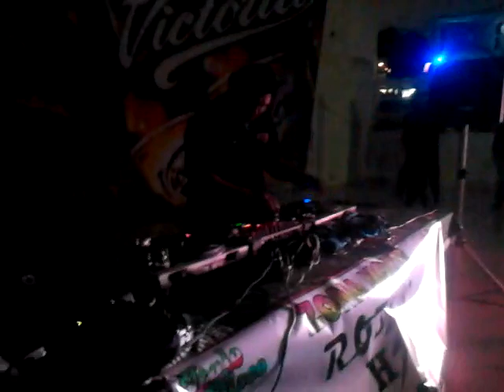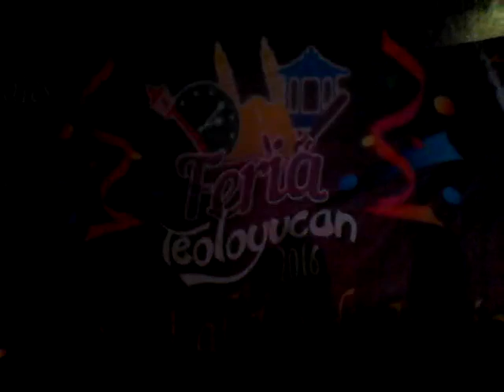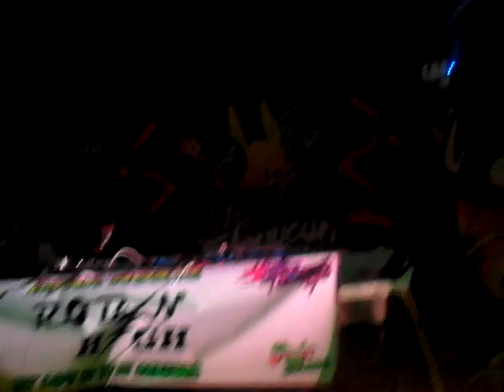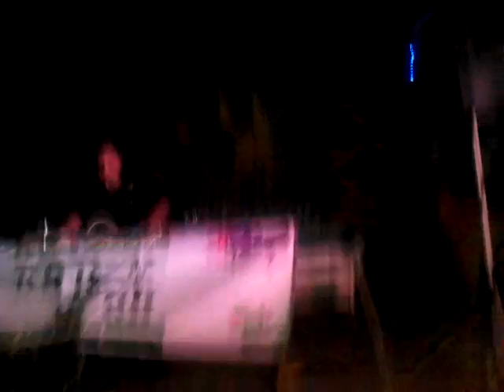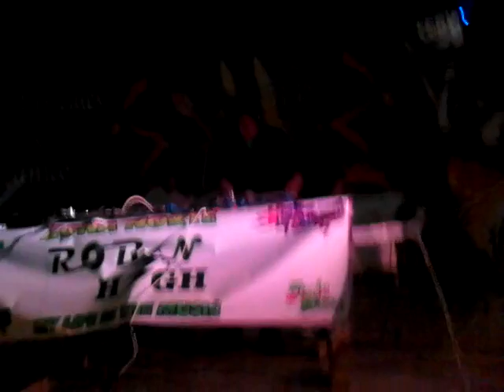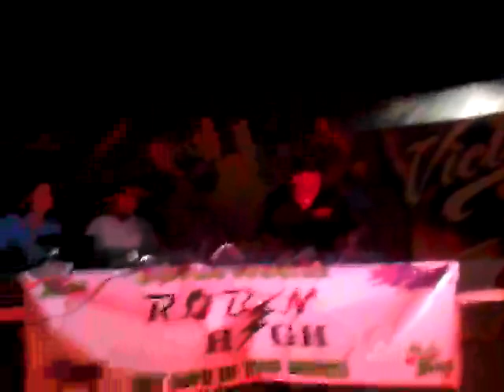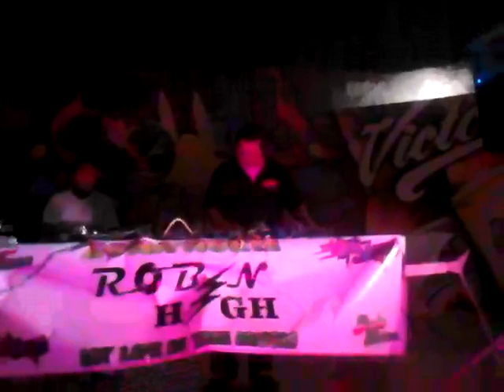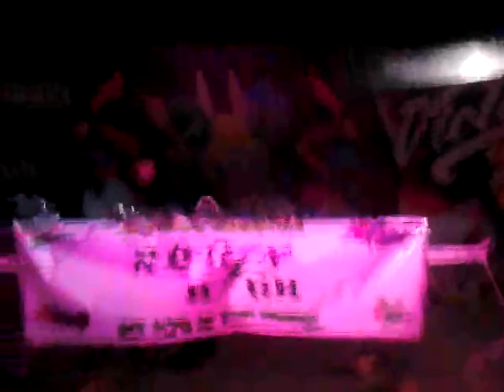Dj Rothmantz en la feria de teolocuyan parte 2 16/6/16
Djs en accion